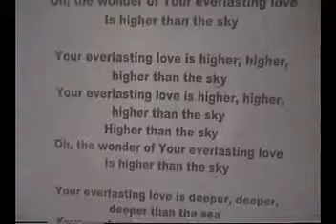Orphans Chirstmas party - from Chapter 31 of To Live in Paradise by Cindi McVey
Orphans Christmas party, Chapter 31.
To visit Cindi's website go to cindimcvey.com